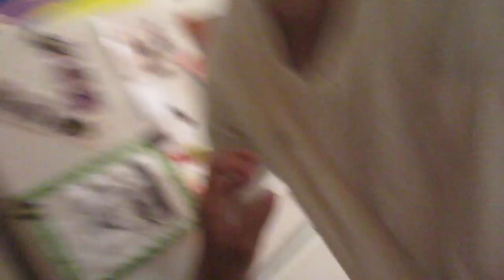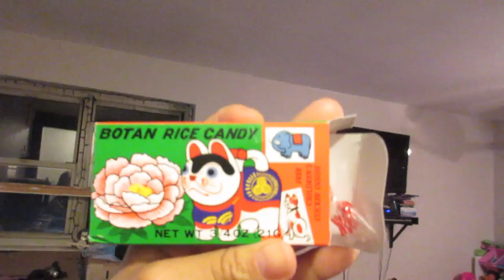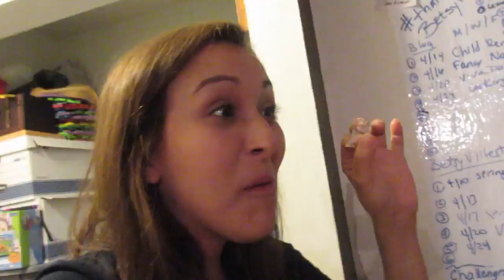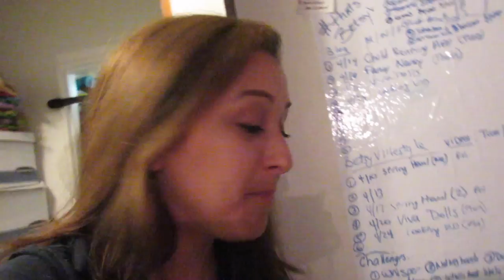Beautiful Singing Mother and Daughter! (5.2.15 - Day 502) daily vlog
Back to reality from Disney + some @Glade fun + watching UP movie + what's in the bag + beautiful singing